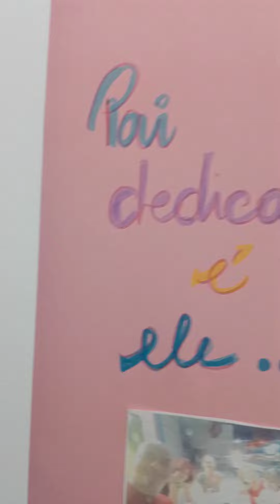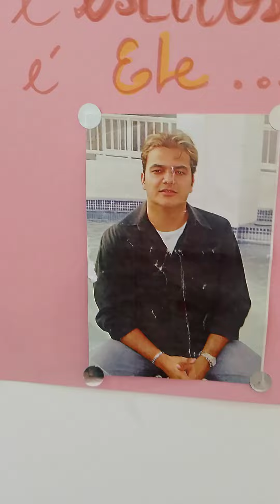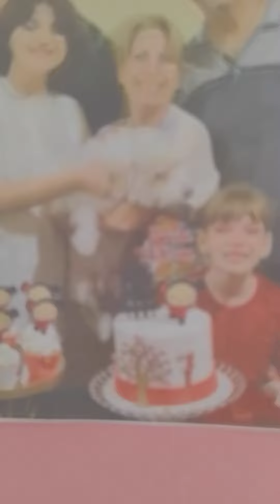melhor pai do mundo 🙏😍❤️😘